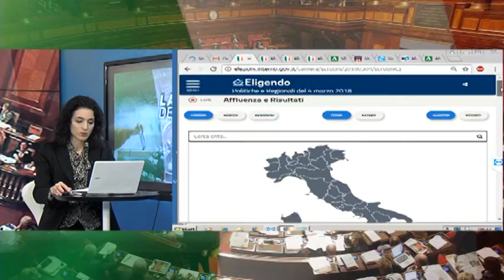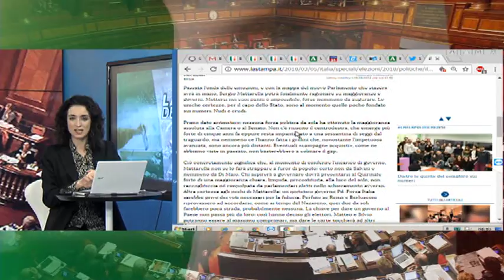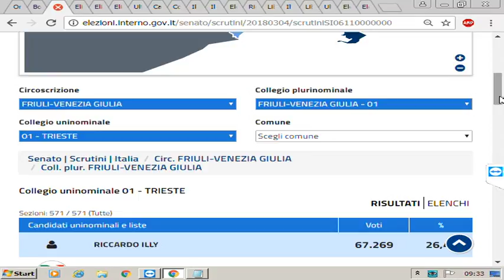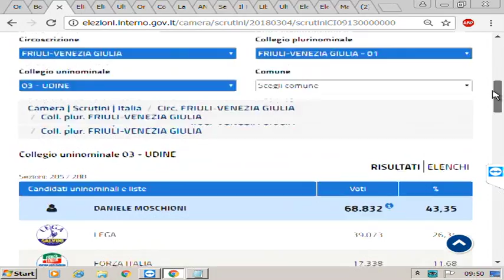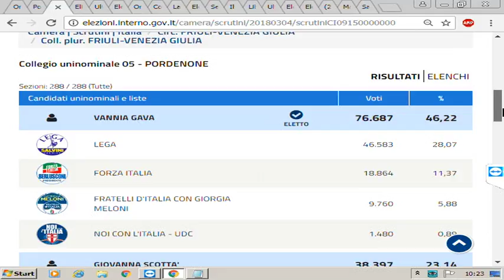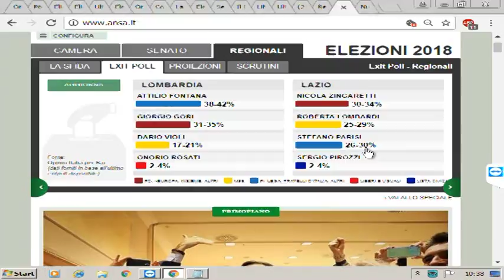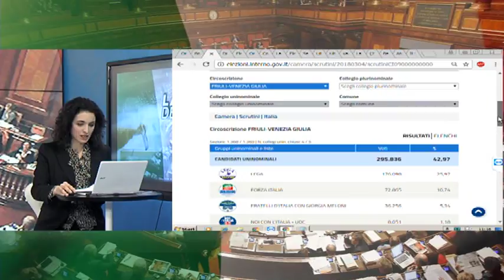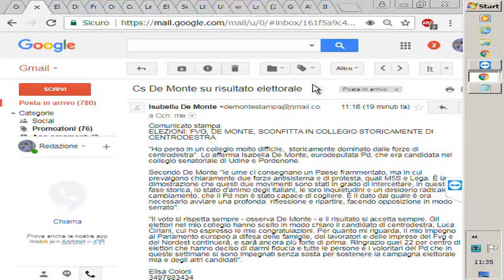Speciale "La resa dei conti" post elezioni 2018